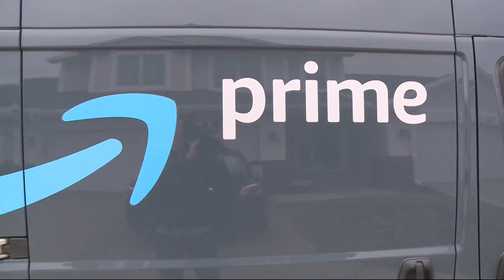Grand View's prime time receiver